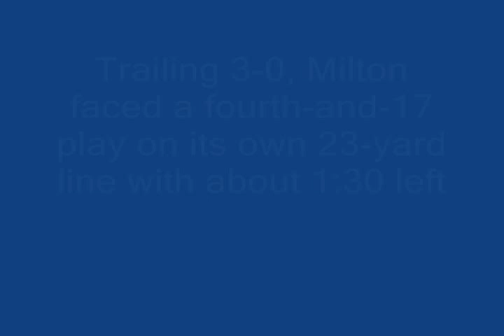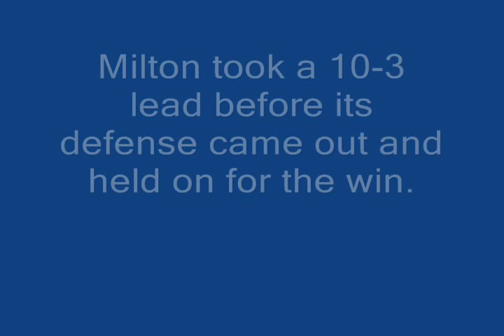Milton @ Monona Grove football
Highlights from Milton's 10-3 victory at Monona Grove on Oct. 17, 2014. The win helped the Red Hawks to a share of the Badger South Conference title with the Silver Eagles.